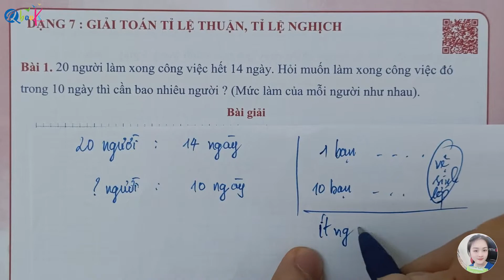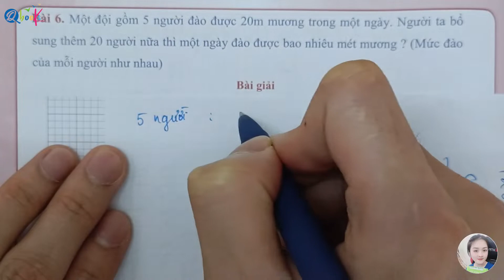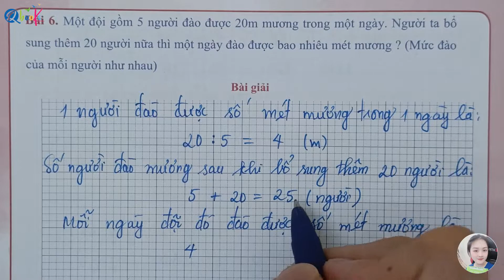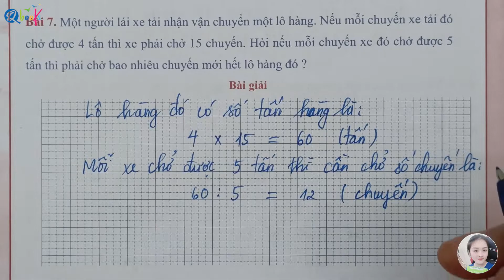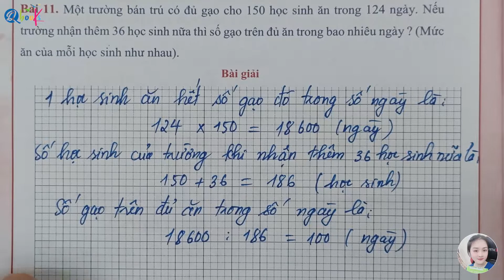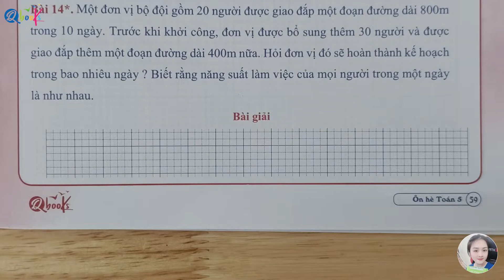Giải toán về tỉ lệ thuận tỉ lệ nghịch | Toán lớp 5 | Ôn hè lớp 5 lên 6 | Dạng 7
Xin kính chào các bậc phụ huynh và các em học sinh lớp 5 thân mến!

Hôm nay, chúng ta sẽ cùng với thầy Nguyễn Văn Quyền và Qbook đến với chuỗi video ôn hè Toán 5 trong cuốn sách cùng tên. Ở trong nội dung video này, thầy trò chúng ta sẽ đến với dạng bài giải toán về tỉ lệ thuận tỉ lệ nghich của các đại lượng, đây là một trong những phần kiến thức trọng tâm của môn toán lớp 5 mà các em cần nắm vững, để tạo nền tảng cho các bậc học sau này.

Trong video này, thầy Nguyễn Văn Quyền sẽ lần lượt hướng dẫn các em các bước giải bài toán về tỉ lệ thuận tỉ lệ nghịch từ cơ bản đến nâng cao, thông qua việc giải 15 bài tập trong chủ để toán tỉ lệ thuận tỉ lệ nghịch. Từ đó, giúp các em nắm chắc, hiểu sâu và áp dụng tốt dạng toán này.

Quý phụ huynh và các em học sinh theo dõi mục lục video để nắm được các dạng bài quan trọng nhé.

00:00      Giới thiệu về video :"Giải toán về tỉ lệ thuận tỉ lệ nghịch | Toán lớp 5 | Ôn hè lớp 5 lên 6 | Dạng 7"
00:22     Bài 1: 20 người làm xong công việc hết 14 ngày...
03:23     Bài 2: Tổ 1 lớp 5A có 11 em trồng được 66 cây...
04:55     Bài 3:  Một bếp ăn dự trữ đủ gạo cho 60 người ăn trong 20 ngày...
07:14     Bài 4:  Một bếp ăn dự trữ đủ gạo cho 120 người ăn trong 20 ngày...
09:48     Bài 5:  Một bếp ăn dự trữ đủ gạo cho 120 người ăn trong 20 ngày...
11:57     Bài 6:  Một đội gồm 5 người đào được 20m mương trong một ngày...
15:06     Bài 7:  Một người lái xe tải nhận vận chuyển một lô hàng...
17:38     Bài 8:  Có 5 thợ dệt trong 8 giờ dược 240 sản phẩm...
23:33     Bài 9:  Một đội công nhân gồm 30 người đã làm xong đoạn đường dài 1500m trong 10 ngày...
31:58     Bài 10: Một đợ vị bộ đội dự trữ gạo đủ cho 150 người ăn trong 25 ngày...
34:48     Bài 11:  Một trường bán trú có đủ gạo cho 150 học sinh ăn trong 124 ngày...
37:23     Bài 12:  10 em học sinh may 30 cái áo hết 3 giờ...
43:28     Bài 13:  5 người đóng xong 500 viên gạch trong 4 giờ...
48:59     Bài 14:  Một đơn vị bộ đội gồm 20 người được giao đắp một đoạn đường dài 800m trong 10 ngày...
00:56:34     Bài 15:  Một đơn vị bộ đội chuẩn bị đủ gạo cho 750 người ăn trong 40 ngày...

Hy vọng rằng sau khi xem video này, các em sẽ nắm vững được kiến thức về các dạng toán về tỉ lệ thuận tỉ lệ nghịch lớp 5, từ đó nâng cao khả năng làm bài tập liên quan trong sách ôn hè toán lớp 5 và phát triển tư duy toán học.

Chúc các em học tập tốt và gặt hái được nhiều thành công!